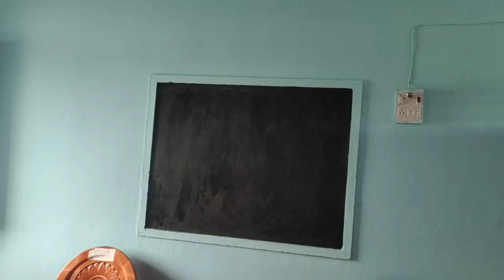school video 11